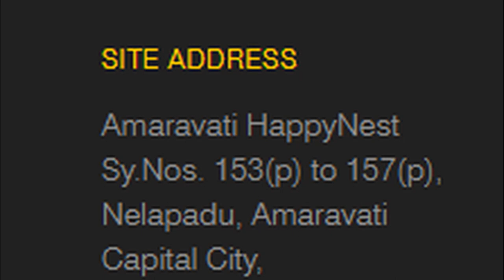Design and Construction of Happynest |Amaravati| APCRDA|Andhra Pradesh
Happynest is housing project developed by Apcrda in Amaravati smart Capital city of Andhra Pradesh state in India.

This IGBC approved layout is Strategically located in the heart of Amaravati City, with proximity to
Government Complex
Justice City
Finance City
Knowledge City
Tourism City
Electronic City
Health City
Media City
Sports City.

Project Details:
 Contractor:  Shaaporji Pallanji
 Project management: CBRE
 Architect:      Genesis

It is also in close proximity to Ap Highcourt building, NIFT, NID and Sakhamuru Park.